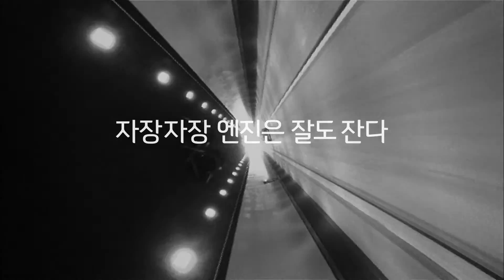Hyundai Sonata Hybrid 2013 EV commercial (korea)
현대자동차 쏘나타 하이브리드 EV모드 광고